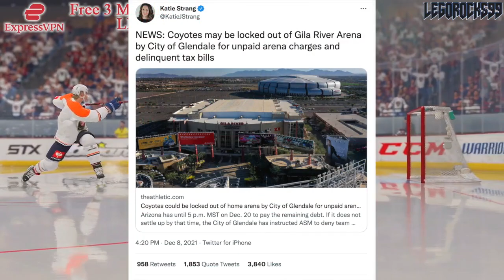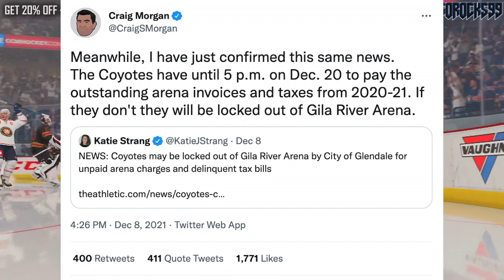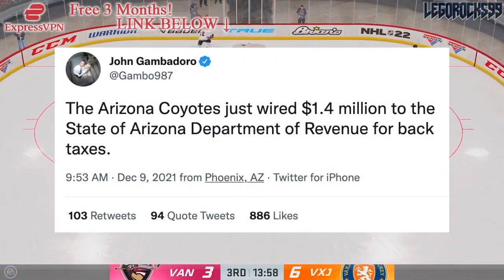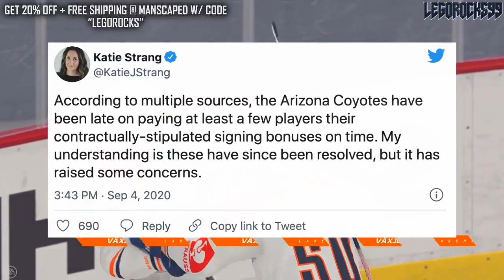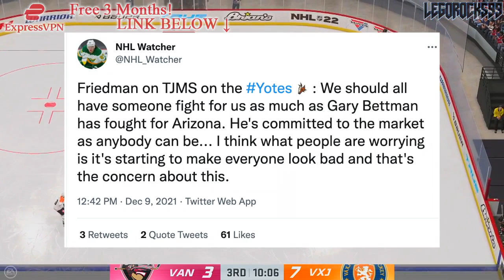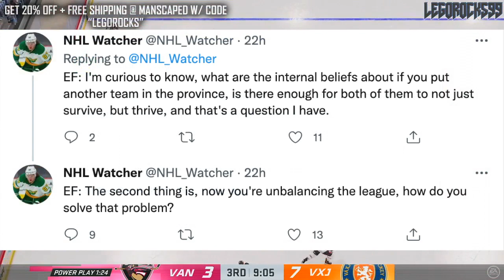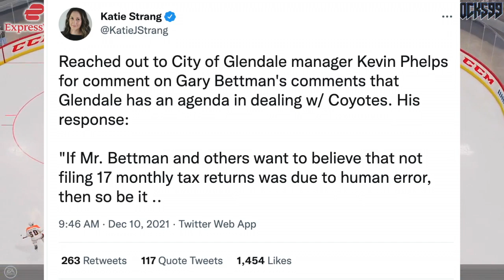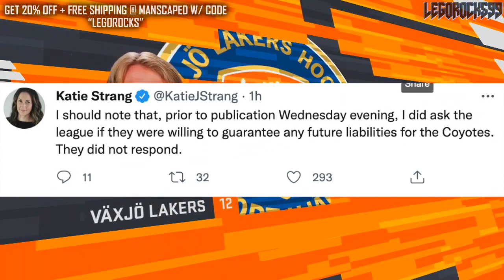The Arizona Coyotes Are A DISASTER (Re: Financial Payments, Gary Bettman) NHL News & Rumours Today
The Arizona Coyotes are a financial disaster. Let's talk about it here.

The 2021 NHL Draft 1st Round went as follows:

1st) Buffalo Sabres, Owen Power
2nd) Seattle Kraken, Matty Beniers
3rd) Anaheim Ducks, Mason McTavish
4th) New Jersey Devils, Luke Hughes
5th) Columbus Blue Jackets, Kent Johnson
6th) Detroit Red Wings, Simon Edvinsson
7th) San Jose Sharks, William Eklund
8th) Los Angeles Kings, Brandt Clarke
9th) Arizona Coyotes (from Vancouver Canucks), Dylan Guenther
10th) Ottawa Senators, Tyler Boucher
11th) Arizona Coyotes, FORFEITED
12th) Columbus Blue Jackets (from Chicago Blackhawks), Cole Sillinger
13th) Calgary Flames, Matthew Coronato
14th) Buffalo Sabres (from Philadelphia Flyers), Isak Rosén
15th) Detroit Red Wings (from Dallas Stars), Sebastian Cossa
16th) New York Rangers, Brennan Othmann
17th) St. Louis Blues, Zachary Bolduc
18th) Winnipeg Jets, Chaz Lucius
19th) Nashville Predators, Fedor Svechkov
20th) Minnesota Wild (from Edmonton Oilers), Jesper Wallstedt
21st) Boston Bruins, Fabian Lysell
22nd) Edmonton Oilers (from Minnesota Wild), Xavier Bourgault
23rd) Dallas Stars (from Washington Capitals via Detroit Red Wings), Wyatt Johnson
24th) Florida Panthers, Mackie Samoskevich
25th) Columbus Blue Jackets (from Toronto Maple Leafs), Corson Ceulemans
26th) Minnesota Wild (from Pittsburgh Penguins), Carson Lambos
27th) Nashville Predators (from Carolina Hurricanes), Zachary L’Heureux
28th) Colorado Avalanche, Oskar Olausson
29th) New Jersey Devils (from New York Islanders), Chase Stillman
30th) Vegas Golden Knights, Zach Dean
31st) Montreal Canadiens, Logan Mailloux
32nd) Chicago Blackhawks (from Tampa Bay Lightning via Columbus Blue Jackets), Nolan Allan